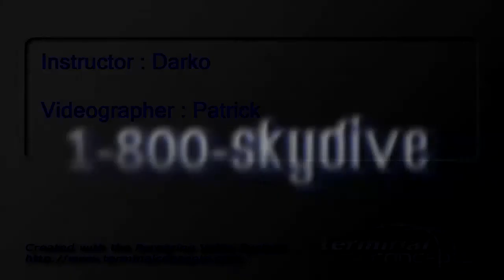Todd Fuhs's Tandem skydive!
Todd Fuhs's tandem skydive on Saturday, May 24, 2014 with Darko at Skydive Indianapolis.  Located in Frankfort, IN, Skydive Indianapolis is THE place for tandem, AFF and experienced skydivers.  Come out and Skydive Indiana, Skydive Kentucky, and Skydive Ohio!